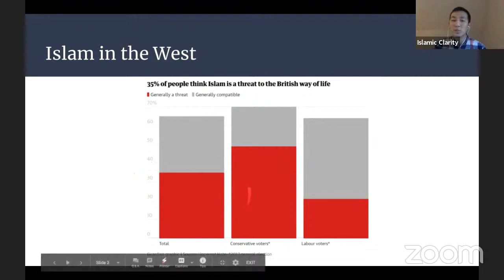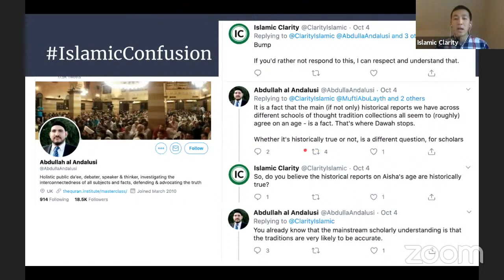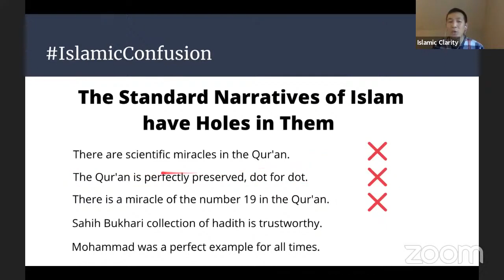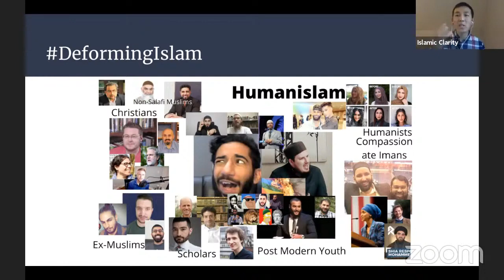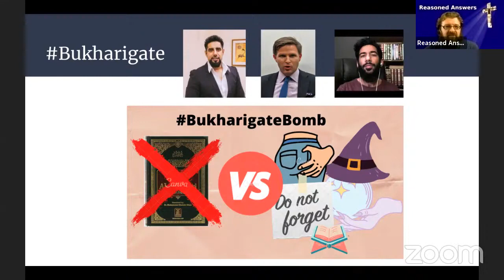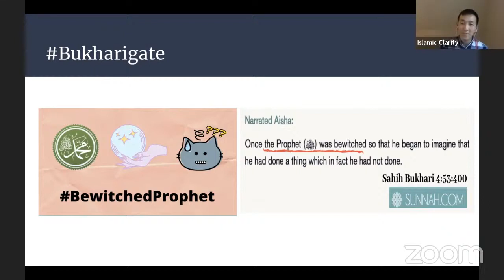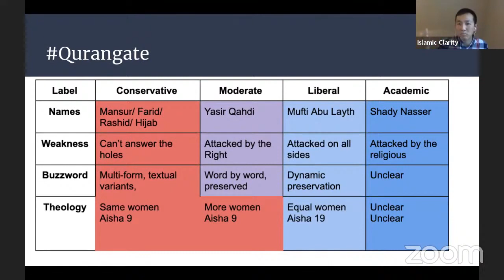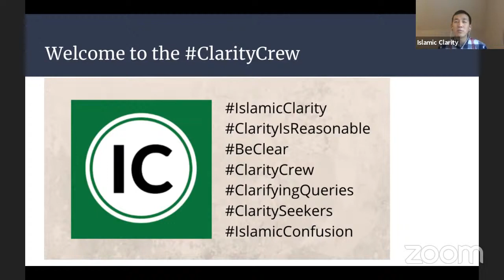How Muslims are DeformingIslam by Attempting to "Reform" it (Introducing Islamic Clarity)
This is a repost of the Oct 10, 2020 broadcast on the Reasoned Answers apologetics videos YouTube Channel

Thaddeus Billman states –
There is a lot of confusion in the West about what Islam actually teaches. Some Muslims suggest it is a religion of tolerance and peace, while others say it is a supremist religion that is anything but tolerant. Some say it is based on the Quran alone, while others say it is based primarily on what Muhammad taught (as found in the sira and hadith). Regardless of their breed of Islam, nearly every Muslim leader seeks to obfuscate and evade difficult questions. A new channel, Islamic Clarity, seeks to rectify the confusion by putting every major public figure of Islam on the record where they stand on various issues.

Islamic Clarity joins me to discuss his channel and how many Muslims are attempting to move away form the historical origins of their religion.

You may freely share and modify this video however you see fit provided you 1) give credit by linking back to the original and 2) release any modifications under the same license.